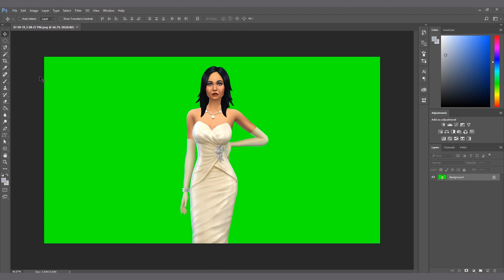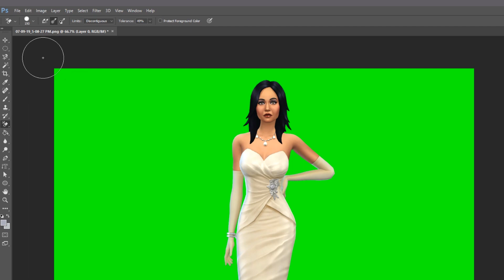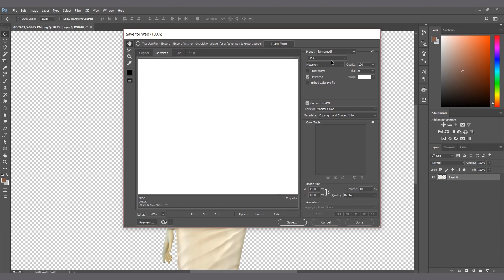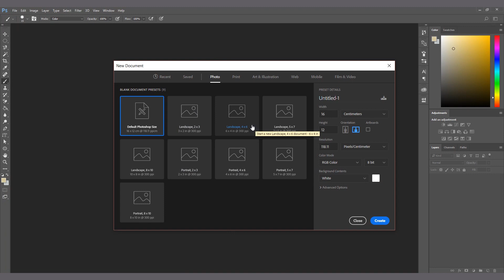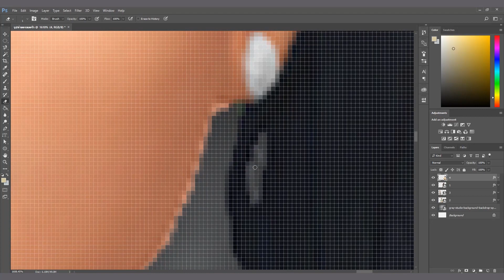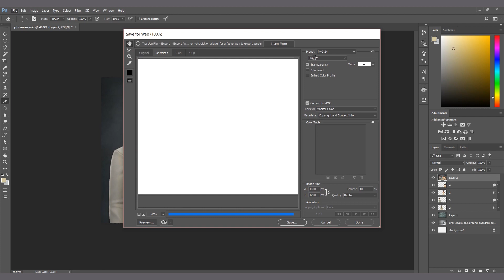The sims 4 - วิธีทำรูปถ่ายครอบครัว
ผมอยากจะมาแชร์วิธีการทำรูปถ่ายครอบครัวนะครับ พร้อมกับเทคนิคการใช้ Photoshop หวังว่าจะมีประโยชน์กับทุกคนนะครับ

Mod ฉากเขียว green screen | Mod โพสท่าใน CAS | Photoshop CC

• ถ้าอยากรู้ว่าผมทำอะไรอยู่ หรืออยากติดต่ออะไร สามารถติดตามผมได้ที่ Ig @magic_fluke

★Credits★
ส่วนใหญ่เนื้อหาคลิปก็จะมาจาก ของ Ansett4Sims ] ผมก็มาทำเป็นภาษาไทยให้